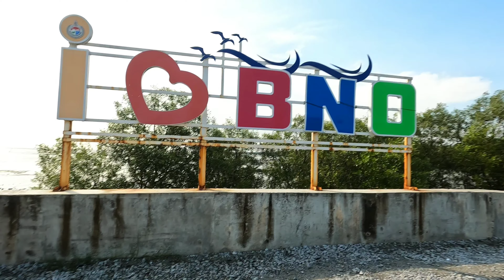Cara Mencari Remis Dikala Air Laut Surut || How to find Donax when the sea water recedes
Donax is a genus of small, edible saltwater clams, marine bivalve molluscs. The genus is sometimes known as bean clams or wedge shells; however, Donax species have numerous different common names in different parts of the world.

Info:Wikipedia
Scientific name: Donax
Higher classification: Donacidae
Rank: Genus
Kingdom: Animalia
Order: Cardiida

   REMIS merupakan sejenis siput atau Moluska bercangkerang yang tinggal di kawasan pantai berpasir. Ia boleh dimakan dengan pelbagai cara menyediakannya dan memangnya enak.
   Mungkin agak jarang juga remis ini ada dijual dipasar biasa atau pasaraya kerana ia semakin jarang diperolehi masa kini dan penghasilannya agak bermusim di Malaysia.
   Lokasi yang mudah untuk siput remis ditemui ialah seperti di kawasan-kawasan Pantai Barat Semenanjung Malaysia seperti kawasan pantai Bagan Lalang (Sepang), Sabak Bernam (Pantai BNO, Pantai Kg Banting, Kg Sg Lang), Pantai Remis (Kuala Selangor) dan beberapa lokasi di sebahagian pantai di Perak. Hidupan ini mudah ditemui di kawasan pantai yang berlumpur dan agak berpasir.
Sumber: Wikipedia